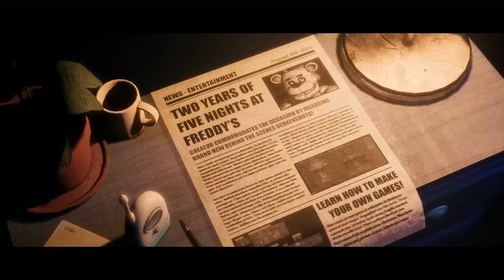【FNAF TJOC (日本語字幕)】さらに怖く、さらに面白く！アップデートされたストーリーモード！(The Joy of Creationホラー実況プレイ)